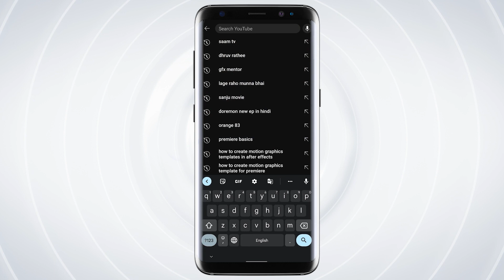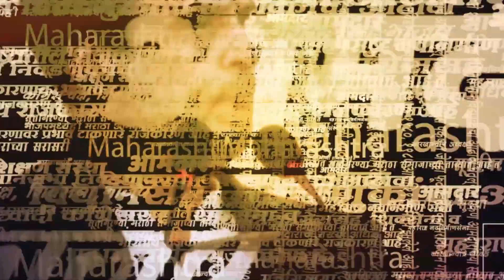कंत्राटीचा मुद्दा Ajit Pawar बोलून अडकले? Vijay Wadettiwar यांची तूफानी टीका | Maharashtra Politics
विजय वडेट्टीवार यांनी आज विविध मुद्द्यांवर भाष्य केले असून त्यांनी अजित पवारांना देखील टोला मारला.